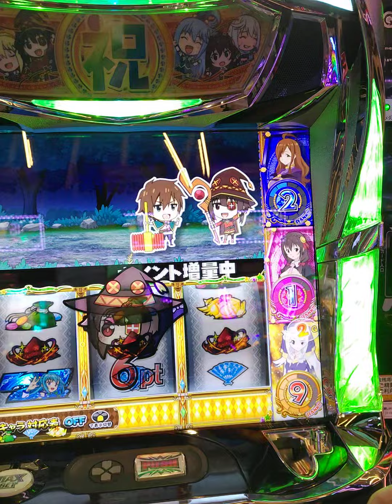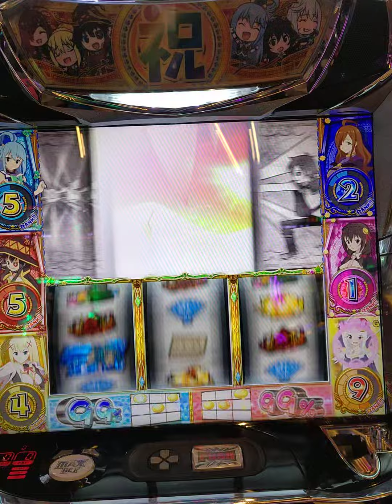この素晴らしき世界にて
信頼度どのくらいかな?